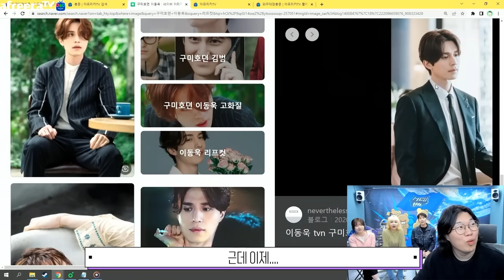리프컷해'줘' Leaf Cut’ the Korean Celebrity Hairstyle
▪️ 어벤져스 헤어 [스페셜]

영상편집: 금강새벽
썸네일편집: 금강새벽